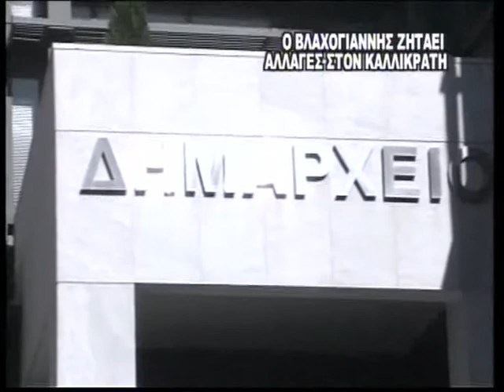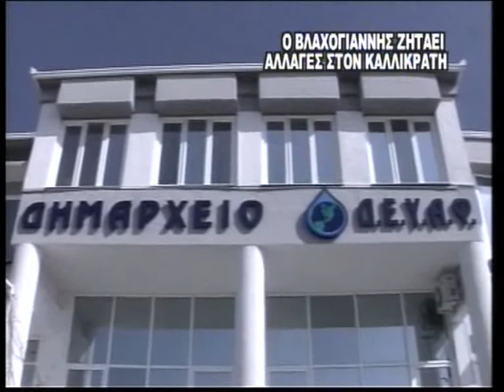TV10 - ΤΟΠΙΚΑ ΝΕΑ 30-7-2012